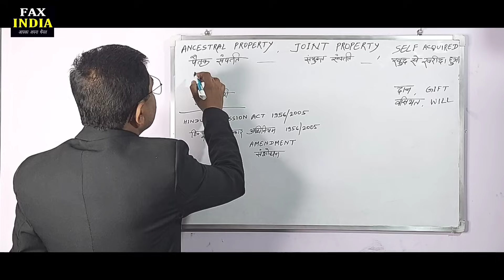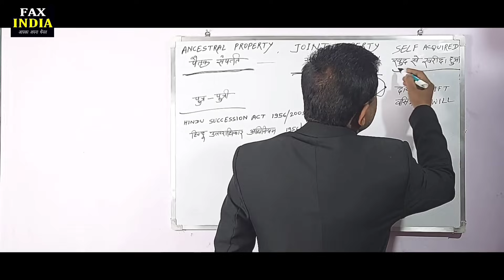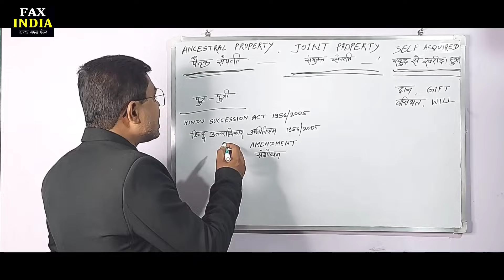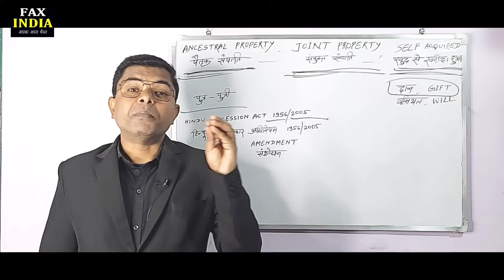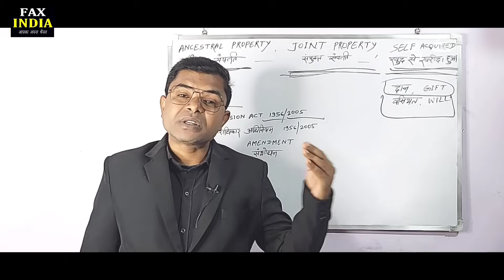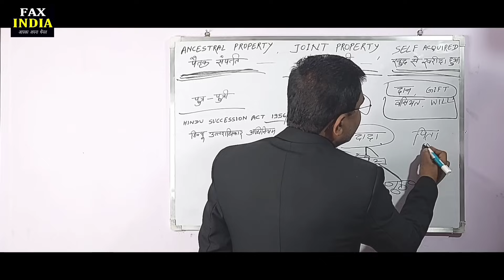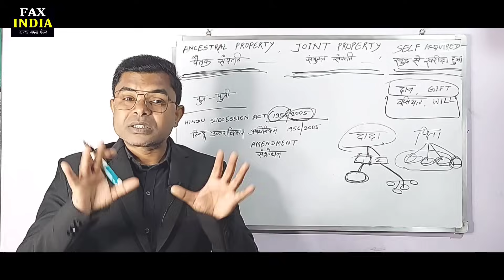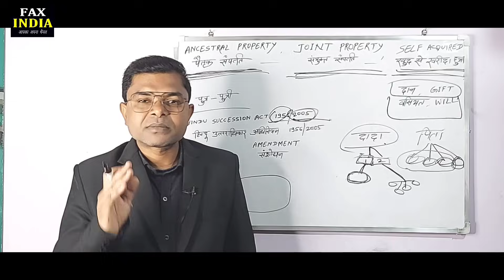जमीन और प्रोपर्टी से संबंधित सारी जानकारी एक ही वीडियो में देखिए || Jamin Property